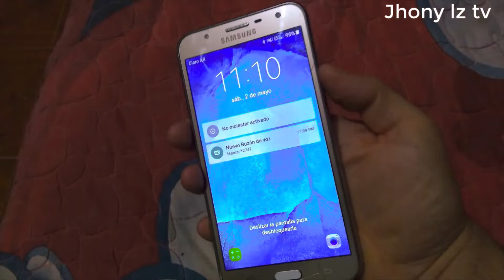Como Reparar Celular Mojado todo los modelo 2020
Hola chicos. En este vídeo les traigo un material que funciona. no en todo los casos pero funciona.

 La Rioja Argentina JHONY LZ TV  .

C2020 ;LZ MUSIC GRUP